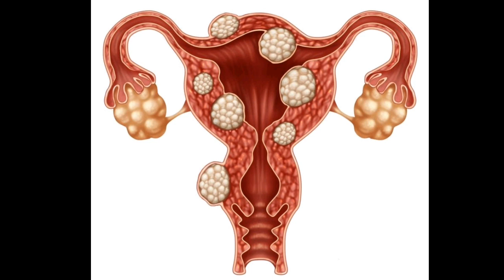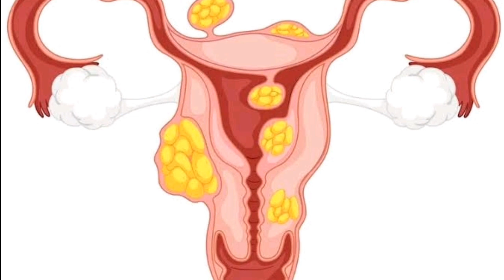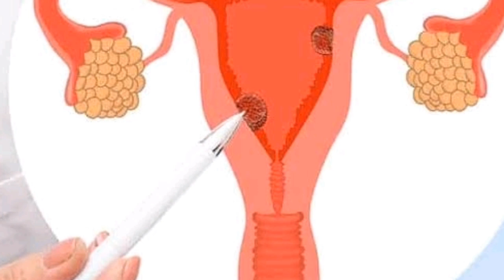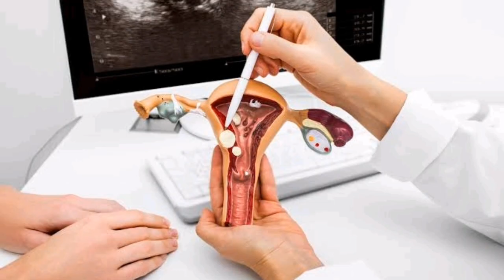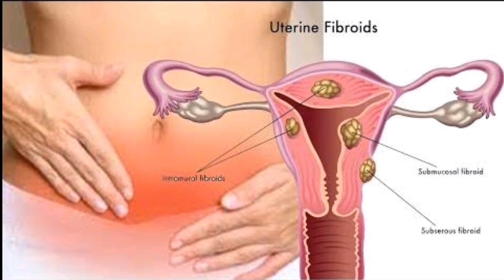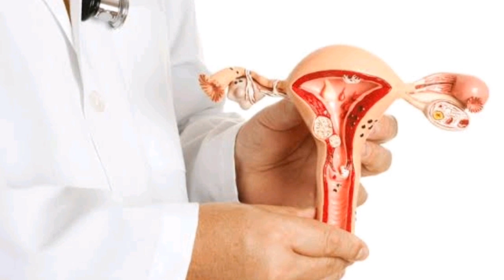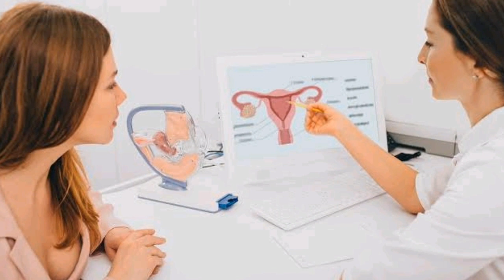የማህፀን ሞኝ እጢዎች | uterine fibroids, Myomas